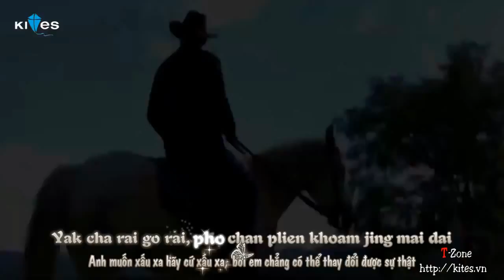[Vietsub+Kara][Majurat See Nampeung OST] Khon Ti Rai, Khon Ti Di